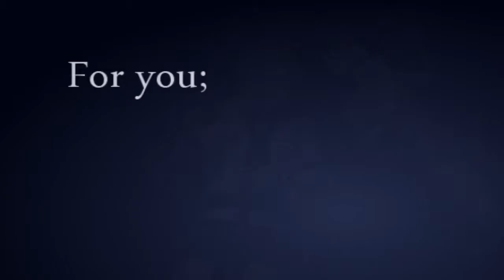life without you; [roxette]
Uh. Merry late Christmas? Hanukkah? Kwanzaa?

Happy New Year, fer sure. That's universal AND less than a week later.

For Feelings Studios, this was actually my audition video. And it was my very first MMV, so it can easily be criticized. I'm sorry that it's not,,, up to par with everyone else in the studio. ;-; Let me go fail in a corner now.

Song; Life Without You
Artist; Stanfour
Manga; Kingdom Hearts II
Couple; Roxas&Olette ; Sora&Namine

Story.

To be posted.